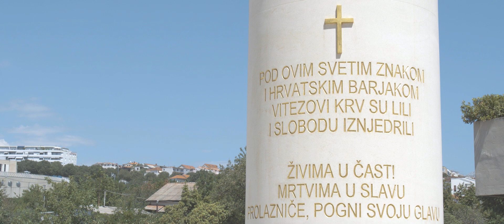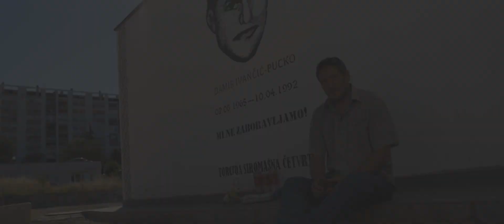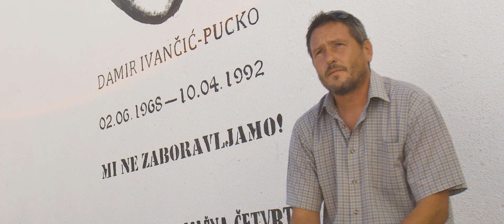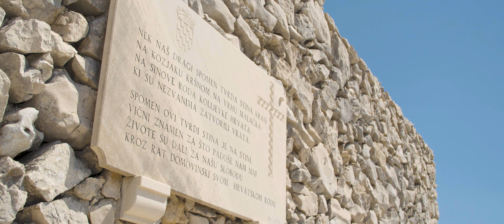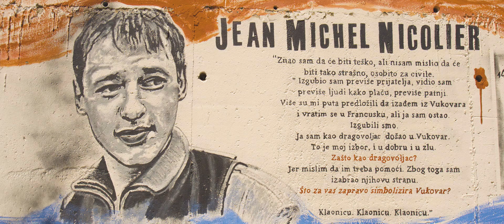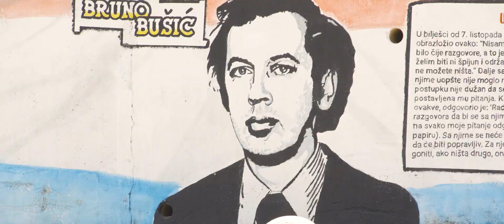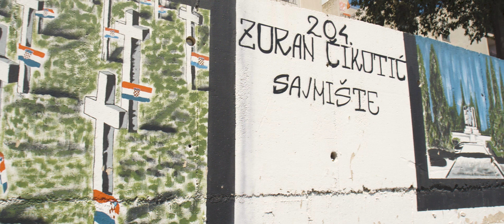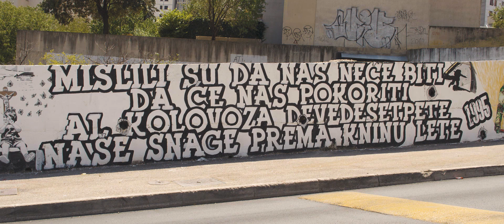Mi ne zaboravljamo (2017) - dokumentarni film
Zabranjeno svako kopiranje video i/ili audio materijala, te postavljanje na druge kanale!

MI NE ZABORAVLJAMO 2017.
Dokumentarni film posvećen hrvatskim braniteljima, Danu pobjede i domovinske zahvalnosti. Premijerno prikazan 04. kolovoza 2017. na Svečanoj akademiji u zgradi Banovine u Splitu.

Redatelj i scenarist: Pere Eranović
Kamera i zvuk: Željko Skoko
Montaža: Zvonimir Pavlinović
Glazba: Bojan Brajčić
Produkcija: Jedina.hr 2017.
U filmu sudjelovali:
- Damir Banić, bojovnik IX. bojne HOS-a
- Antonio Basić, sin poginulog hrvatskog branitelja
- N.N. autor brojnih Torcidinih i domoljubnih murala

Stihovi:
- "Hrvatska Hrvatom" August Harambašić
- "Pismo prijatelju" Pere Eranović

Stihove čitao: Pere Eranović